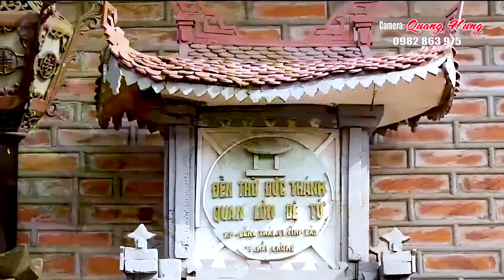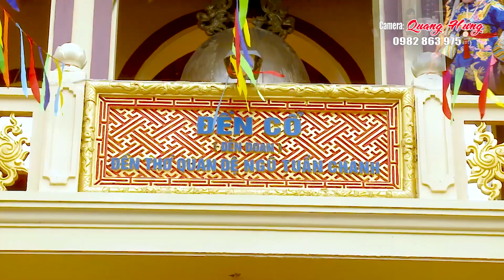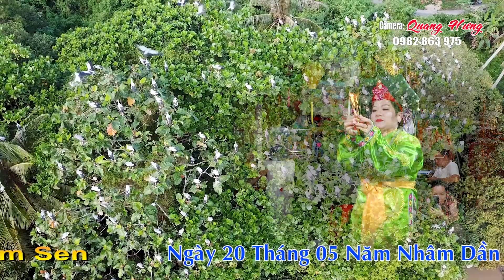Thanh Đồng: Nguyễn Thu Hương Nhất Tâm Bắc Ghế Hầu Thánh Phần 2